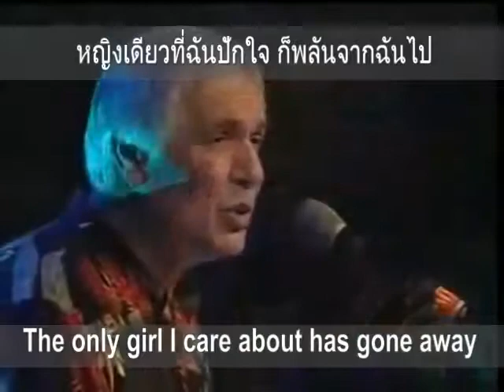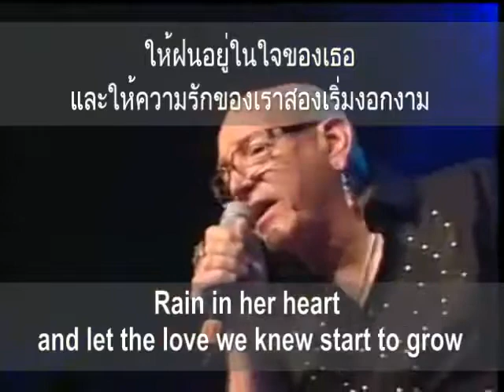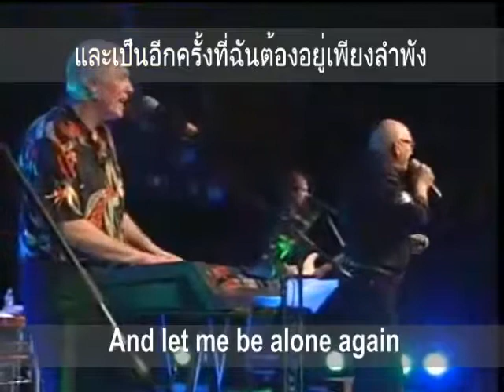Features "Rhythm of the rain"